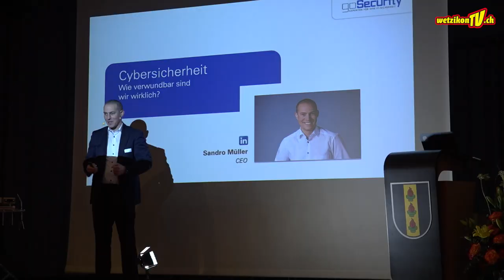Unternehmerapéro Wetzikon 2023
Die Stadt Wetzikon begrüsste gestern Abend über 100 Gäste zum Apéro für Unternehmerinnen und Unternehmer. Stadtpräsident Pascal Bassu blickte auf das vergangene Jahr und die vielen verschiedenen Projekte zurück. Ein kurzer Ausblick aufs 2023 weckte die Vorfreude auf die anstehenden Themen.
Wie verwundbar wir in der Cybersicherheit sind und wie wir unsere eigene Sicherheit optimieren können, präsentierte Sandro Müller, CEO goSecurity AG, in seinem Referat. Die angeregten Gespräche im Anschluss zeigten, seine Worte inspirierten die Teilnehmerinnen und Teilnehmer.
Musikalisch umrahmte der brüll-Jugendchor der Musikschule Zürcher Oberland den gelungenen Anlass.

Produktion:
Mediaktion GmbH
Eichstrasse 6
8620 Wetzikon